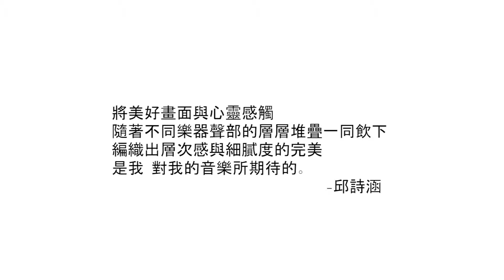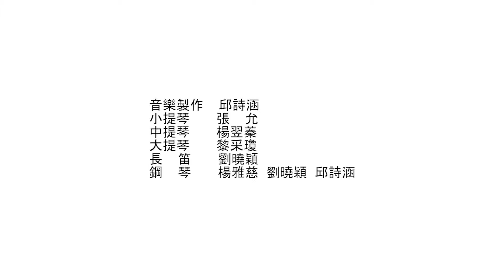NO.5幕後花配樂篇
NO.5幕後花絮 配樂篇
NO.5微電影配樂，完全由東海學生製作的配樂。

音樂製作 邱詩涵
小提琴 張 允
中提琴 楊翌蓁
大提琴 黎采瓊
長 笛 劉曉穎
鋼 琴 楊雅慈 劉曉穎 邱詩涵